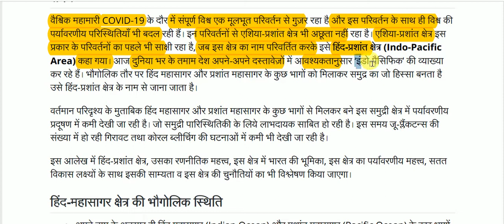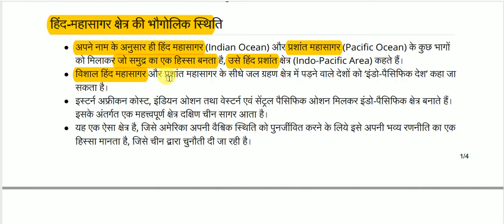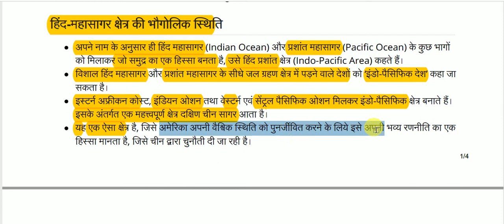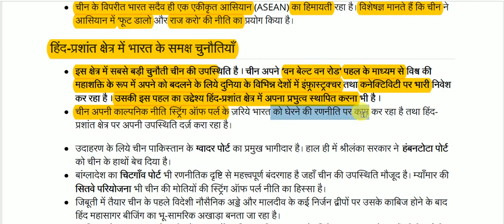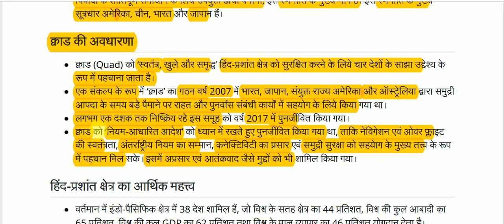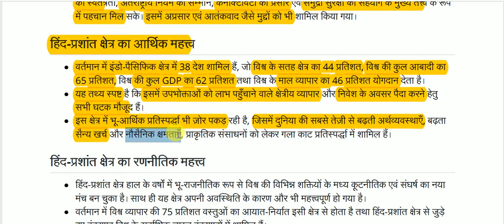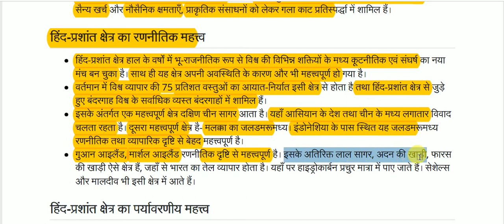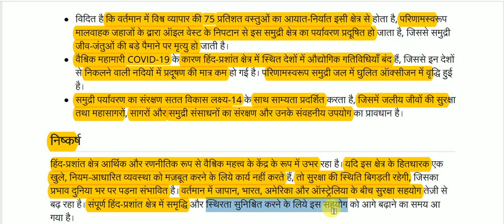हिंद-प्रशांत क्षेत्र || Indo-Pacific region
Indo-Pacific region for All Competitive Exams like SSC, Railway, IB, Bank, UPSC, BPSC, MPSC, PCS, etc.